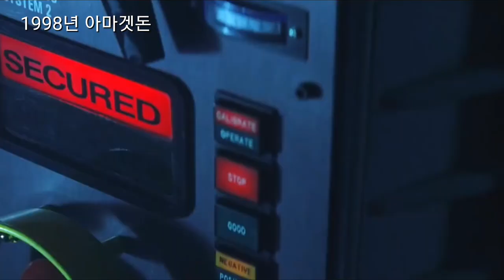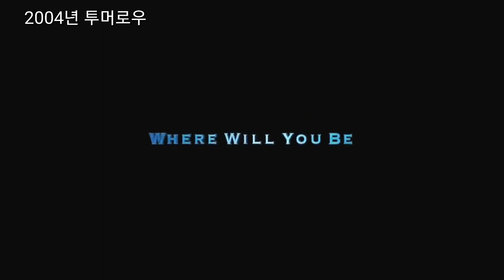인류종말 영화의 4대천왕, 화려한 볼거리 가득한 블록버스터!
인류종말 영화의 4대천왕, 화려한 볼거리 가득한 블록버스터! 인디펜던스데이, 아마겟돈, 투머로우, 2012